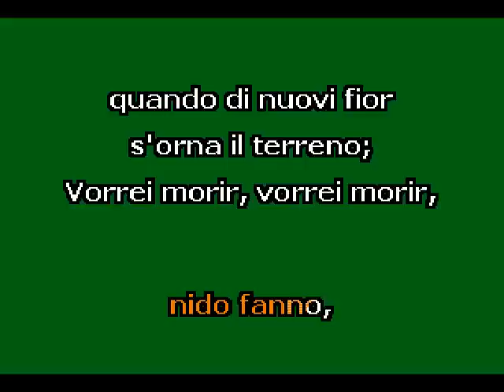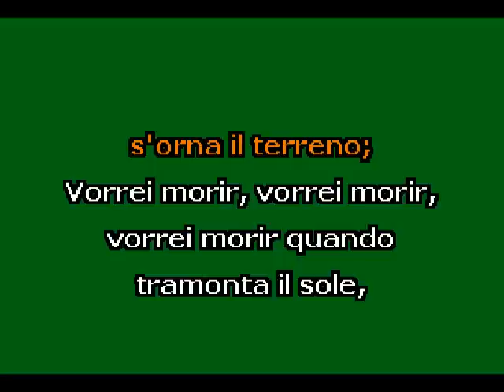"Vorrei morire (C+)" by F. P. Tosti Karaoke Accompaniment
Sample of the Video Pack of "Vorrei morire (D+)" by Francesco Paolo Tosti. Full Video, diction, melody track and Karaoke CDG file available